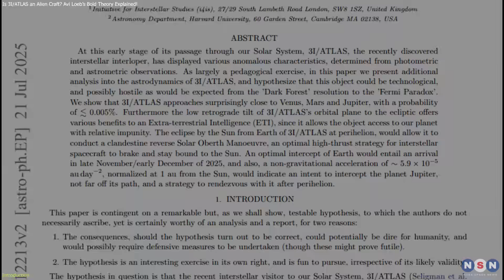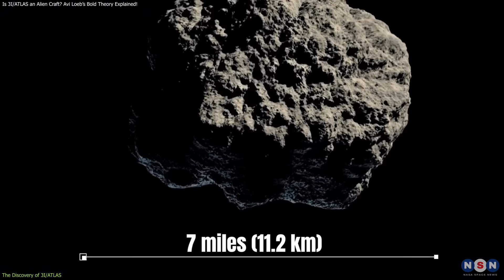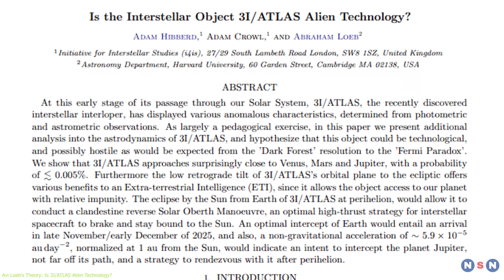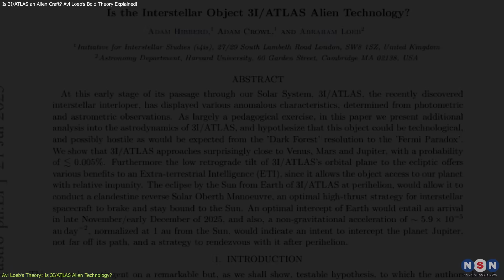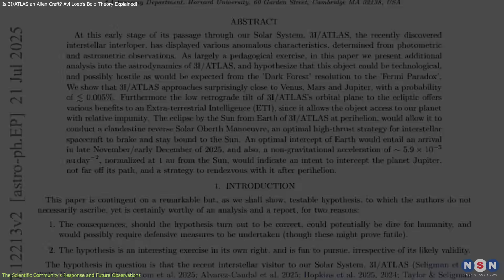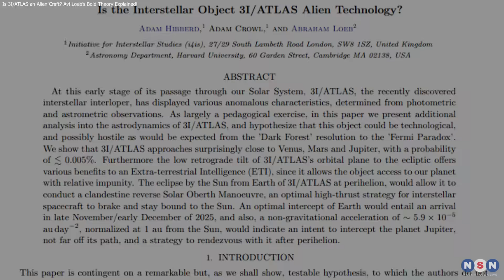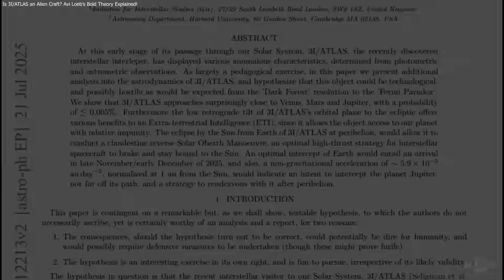Avi Loeb's SHOCKING Theory: Is 3I/ATLAS an Extraterrestrial Spacecraft?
In this video, we dive into Avi Loeb’s bold theory about 3I/ATLAS, the interstellar object discovered in July 2025. While most scientists believe it’s a comet, Loeb suggests it could be an alien spacecraft. Watch to explore the fascinating possibility of extraterrestrial technology passing through our solar system!

Chapters:
00:00 Introduction
00:40 The Discovery of 3I/ATLAS
02:42 Avi Loeb’s Theory: Is 3I/ATLAS Alien Technology?
04:33 The Scientific Community's Response and Future Observations
06:42 Outro
07:00 Enjoy